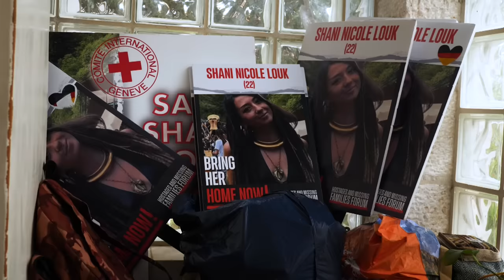Israel-Hamas war: Brother of Hamas victim Shani Louk says she was 'pure angel'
In an exclusive interview, Amit Louk spoke to Sky's Cordelia Lynch after being told that fragments of his sister's skull had been found at the site of the Nova music festival.

He recalls Shani with a beaming smile, saying she was a "pure angel."